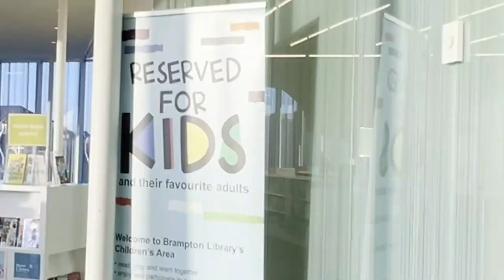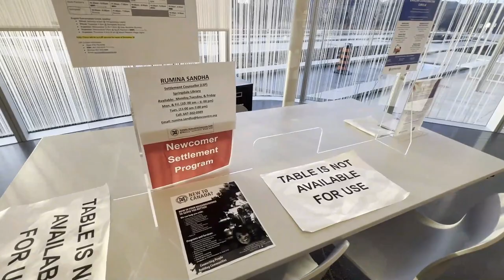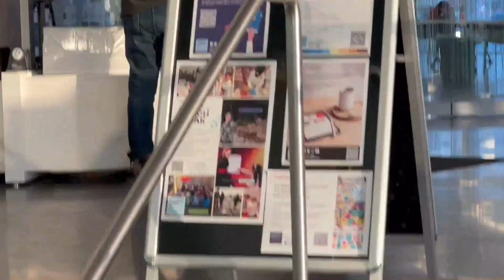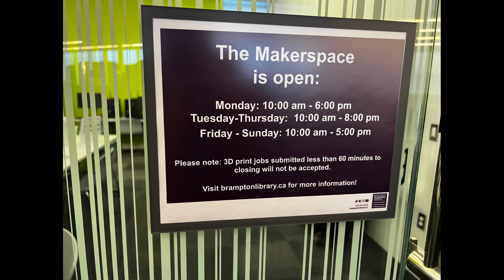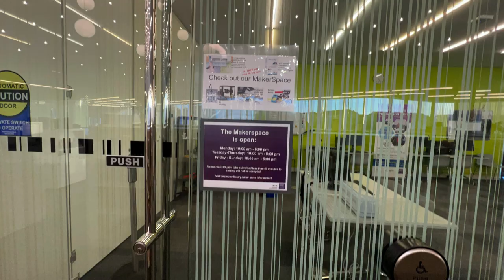Brampton Library Springdale Branch near Komagata Maru Park